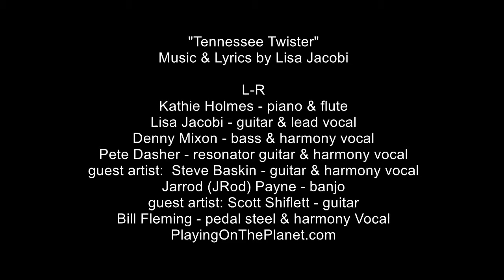TennesseeTwister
"Tennessee Twister"
music & lyrics by Lisa Jacobi (BMI)
Recorded on Nov 22, 2013 at the Red Clay Theatre in Duluth, Georgia USA

L-R
Kathie Holmes - flute & piano
Lisa Jacobi - guitar & lead vocal
Denny Mixon - bass & harmony vocal
Pete Dasher - resonator guitar & harmony vocal
Jarrod (JRod) Payne - banjo
guest artist: Steve Baskin - guitar  & harmony vocal
guest artist: Scott Shiflett - guitar
Bill Fleming - pedal steel  & harmony vocal